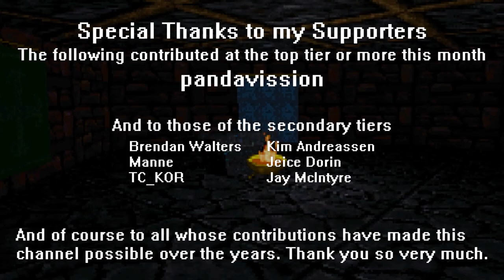Planescape: Torment Enhanced Edition | 8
Exploring more of the Hive, and learning the need to quick save more often.

A classic infinity engine game.

BTC: bc1qx0z6lf7wh627dgl9r7n5dmpm3tptdlr2dxyck4